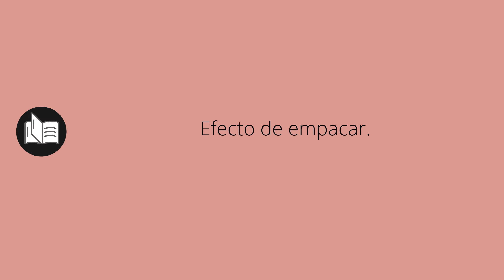Que significa EMPACADO • empacado SIGNIFICADO • empacado DEFINICIÓN • Que es EMPACADO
Que significa empacado en español. Cual es el significado y definicion de empacado. que es empacado. empacado definiicon en español. Todos los significados y definiciones del diccionario español.

Diccionario de la RAE (Kindle):
Diccionario de la RAE (Tapa dura):
Diccionario de primaria VOX:
Diccionario Esencial de la Lengua Española:
Diccionario Cambridge Español - Inglés: